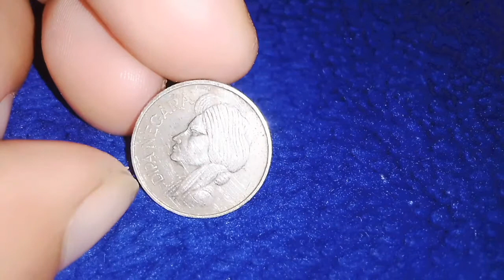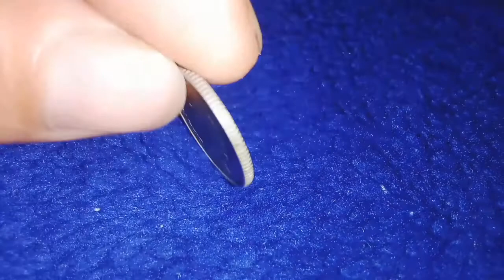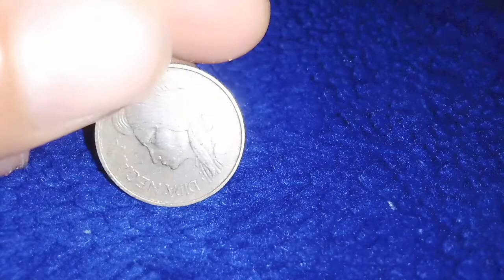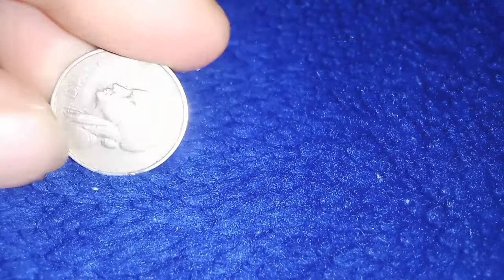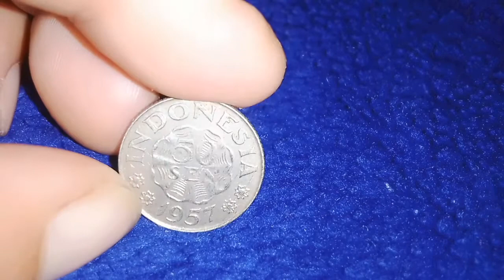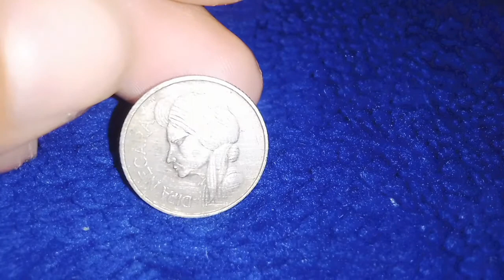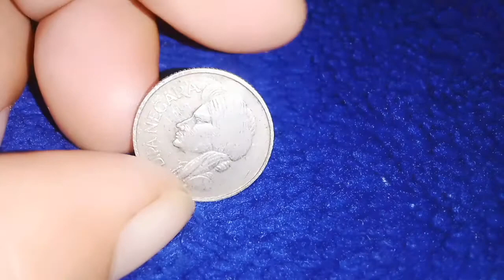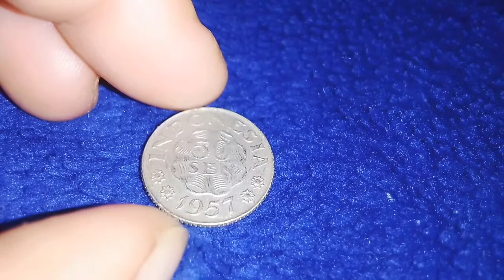MISTERI DI BALIK uang koin 50sen 1957 bergambar DIPANEGARA.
assalamu alaikum para sedulurku semuanya .salam sukses semuanya.

untuk para kawanku semuanya yg belom bergabung di chanel saya silahkan langsung LIKE & SUBSCEBE  dan klik loncengnya .

pada kesempatan kali ini saya mau menjelaskan tentang MISTERI DI BALIK UANG KOIN 50 SEN 1957 yang bergambar pangeran DIPANEGARA.

tonton videonya sampai selesai ya ...jangan di skip-skip .ok.

selamat menonton ...

salam sukses ..
wassalamu alaikum.